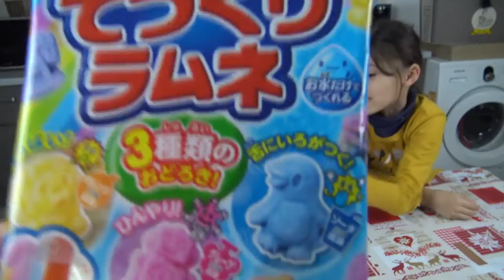FABRIQUER DE NOUVEAUX BONBONS DU JAPON - Très bon en plus - I MAKE CANDY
Assya : Je fabrique encore de nouveaux bonbons : )

Aliya: I make candy